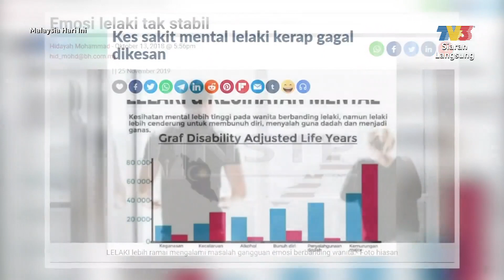Sakit Mental Bukannya Gila | MHI (18 November 2021)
Topik: Sakit Mental Bukannya Gila